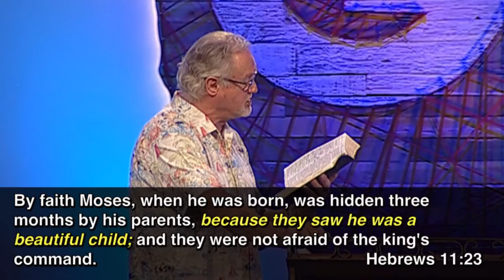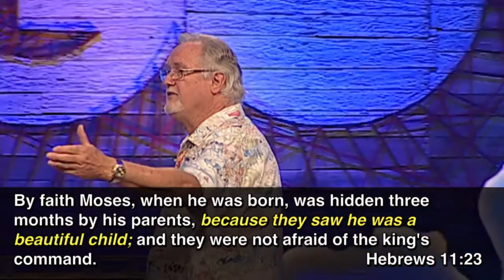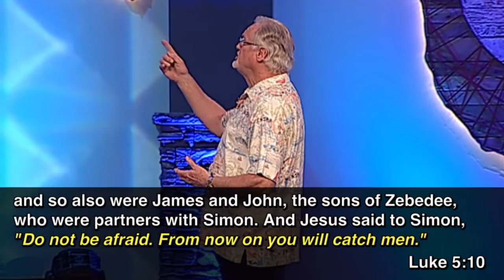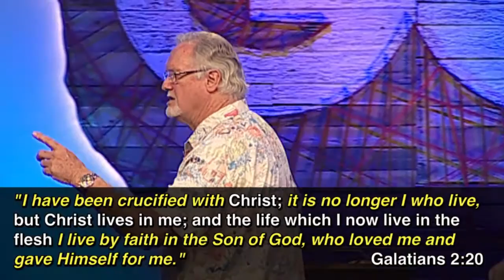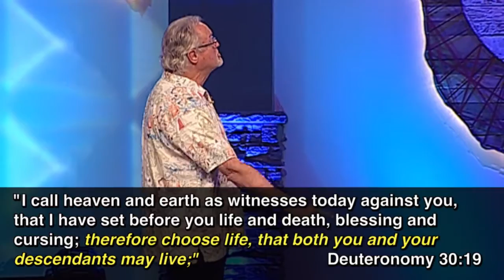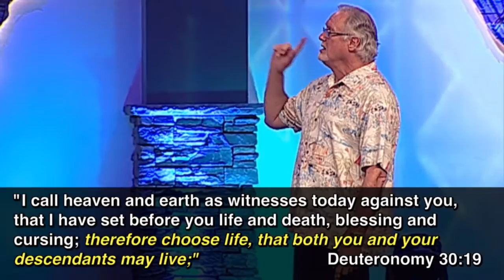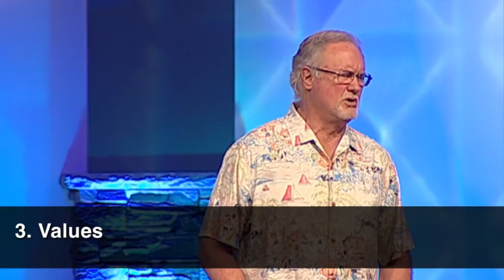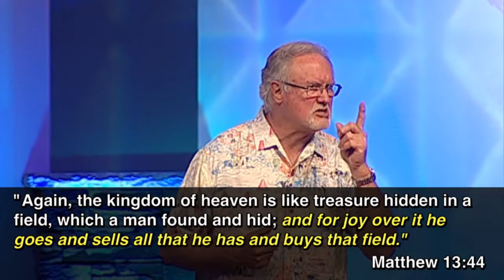"Characteristics that Please God" by Pastor Jim Cobrae